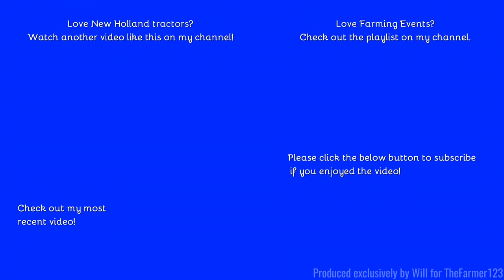Farming Events - Doe Show 2022: Ploughing with New Holland T7.315 & Lemken 7 furrow plough. [22]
Hello,
Welcome to my last modern demo from the Doe Show 2022 where we see some ploughing with a New Holland T7.
Filmed on GoPro Hero 8:
Comment Rules (Last Update: 12th June 2017):
1. Do not swear or be rude in the comments. Any comments that contain this will be removed by me. Equally if I decide there is an aggressive comment towards me or someone else, that will also be removed.
2. Use correct grammar and try to use correct spelling. I want the comments section to be presentable. If there is deliberate misuse of grammar and spelling I will not reply to the comment, More on this below.
3. Try not reply to everyone with their comments in each video, as I will do that but if you can help someone and I do not get there first than please do.
4. I am up for constructive criticism so if you have any for any video than please do leave it in the comments section and let me know and I will do my best to resolve this.
5 - NEW: NO fake comments, and by this I mean bots spamming me. I have had this in the past and it's not fun getting excited that you have a new viewer when it's actually just a bot. Any comments that contain this will be removed by me & flagged to YouTube for spam.
6 - No previous comments, and by this I mean copied & pasted comments that have been previously posted before and I have replied (If I have not replied at the time of post then fair enough, I will reply on the latest). There is no need for the same one comment, but on two videos to be posted twice. Not only does it waste my time answering it again but it waists yours too!
7 - No links to be posted in my comments due to safety reasons. If you want to show me a channel use that one if its yours or quote the name, not the link! Any comments that contain this will be removed by me.